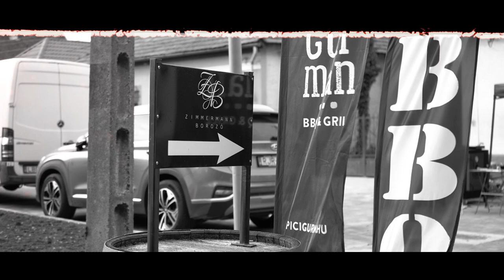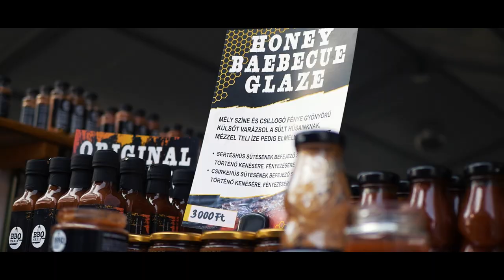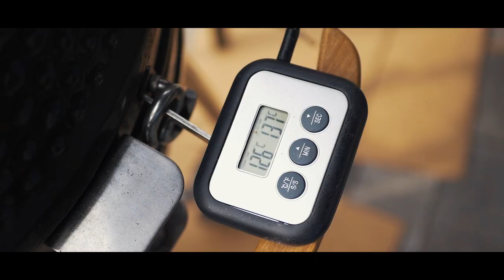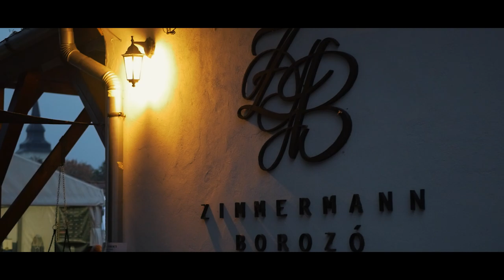2. I Love SMOKY kiállítás és BBQ verseny Abaújszántó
Fogadjátok szeretettel a 2. I Love SMOKY kiállítás és BBQ verseny kis összefoglaló videóját.
A rendezvény Abaújszántón a Forró kutya BBQ és a Zimmermann Borozó közös udvarán került megrendezésre 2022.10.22-én. Az eseményt a Szendo Smoke BBQ valamint a Forró Kutya BBQ  hívta életre.
A kiállításon és a versenyen a hazai BBQ élet színe java képviseltette magát.
Köszönjük, hogy ennyien ellátogattatok hozzánk.

Főtámogatónk: A Baromfi Udvar 2002 Kft , Abaújszántó város önkormányzata és a Zimmermann Borozó.

Kiállítóink:
Beer & Burger Szolnok, Ötvös Béla
Aviko Magyarország Futó Tamás Chef
Lengyel Szabolcs Food Venture Szováta
Partizán BBQ Makai János
Bodega Bisztró és BBQ Eger Dobos György
Szendo Smoke BBQ Csejtei Tamás
Garage Burger & BBQ Karcag Berzétei Sándor
PicuGurman Szűsz Róbert Lúciusz , Török Linda
BBQ Mánia Batta Laci
Grilltársaság Lovas József,  Dr. Farkasinszki Ildikó Grill-ázs cake house
Nico Chili Szabó Attila